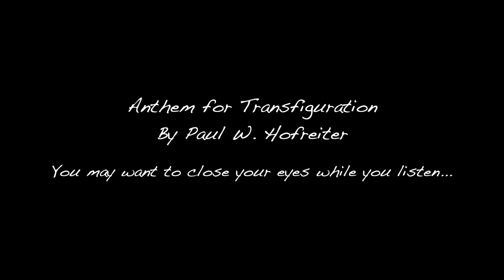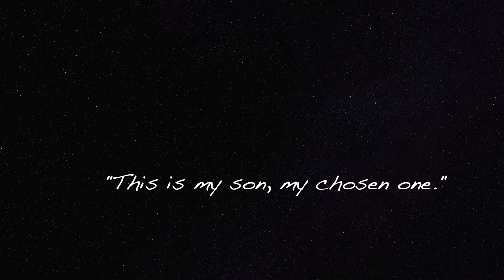Anthem for Transfiguration HD 1080p